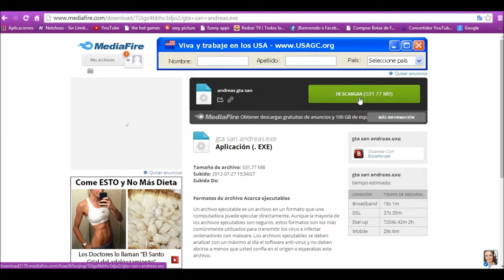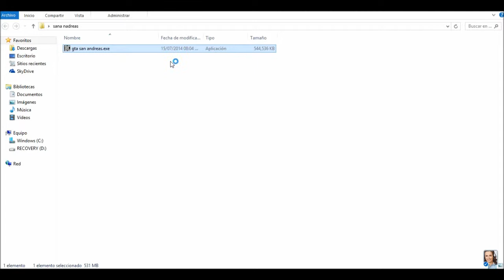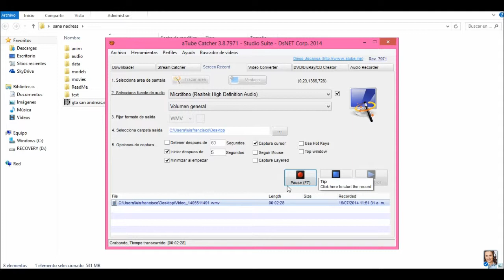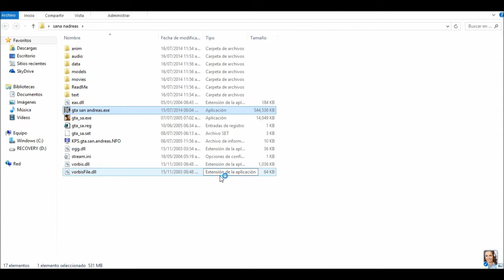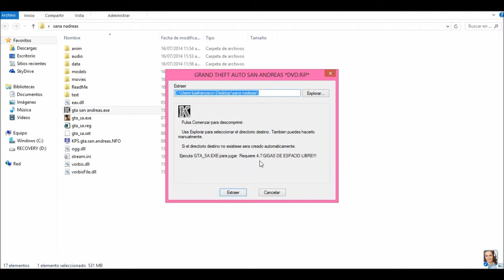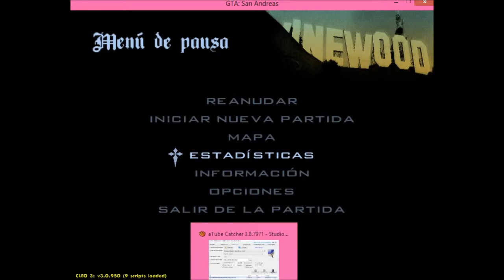Como descargar Gta san andreas sin uTorrent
Espero les funcione tambien funciona en windows 8